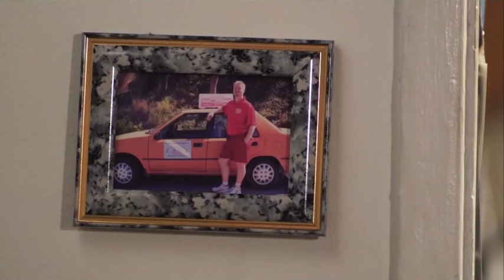Father and Son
T&E